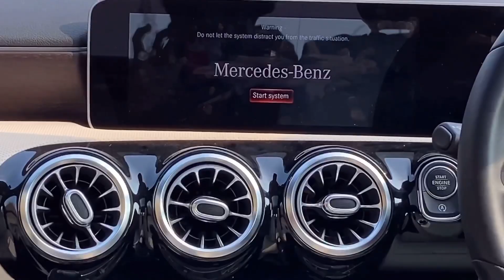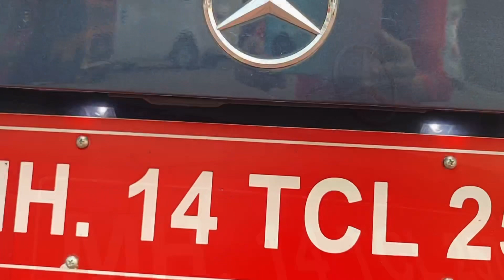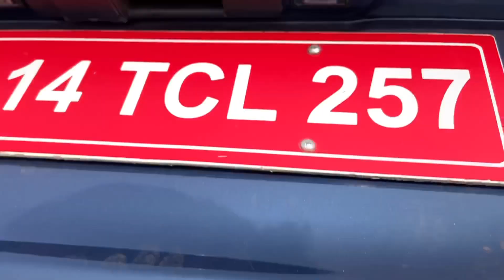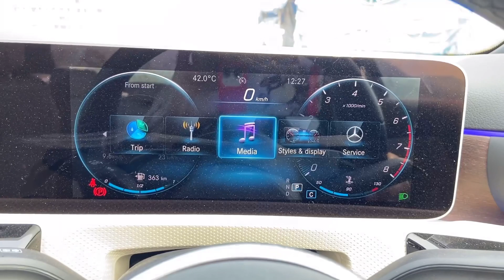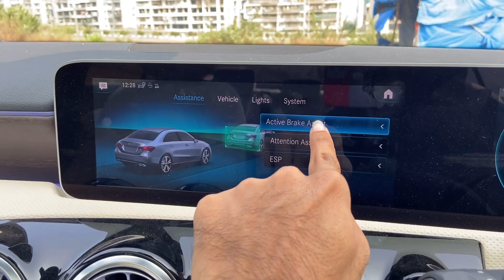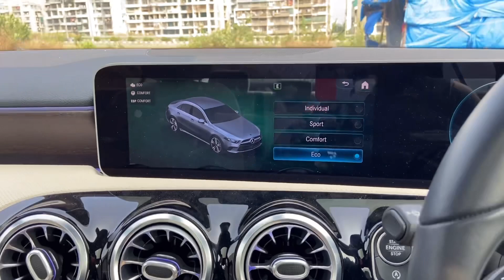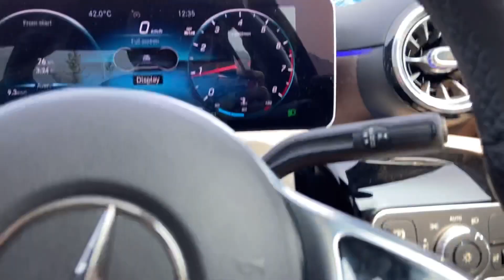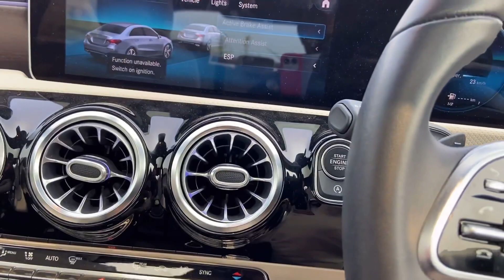2021 Mercedes Benz A-Class Limousine Review! 💙